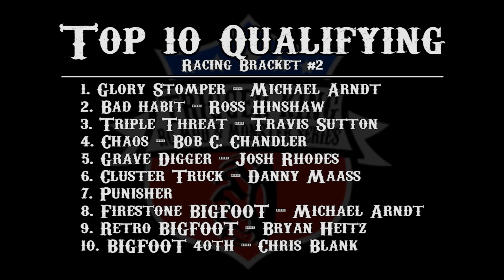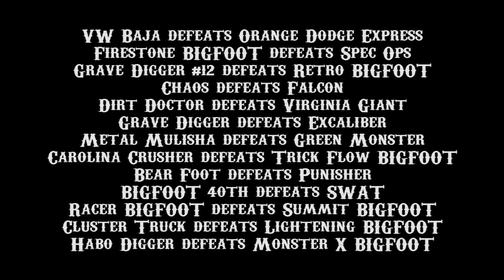Trigger King R/C Monster Trucks - Modified Racing Bracket #2 - Jan. 3, 2016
Modified Monster Trucks Racing Bracket #2 - Jan. 3, 2016